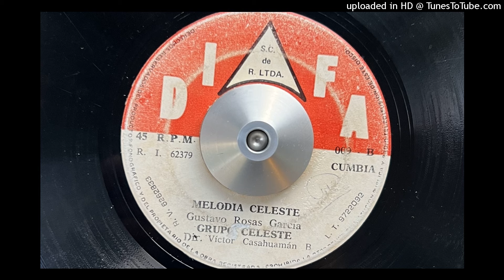Grupo Celeste - Melodia Celeste (Diafa)